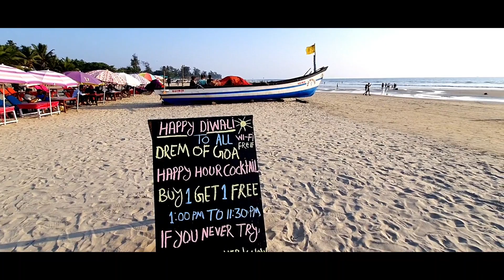Arambol beach - October 2022 || Goa Vlog || Shacks Updates Russian Beach || Ghumakkad JP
happy Diwali 😊